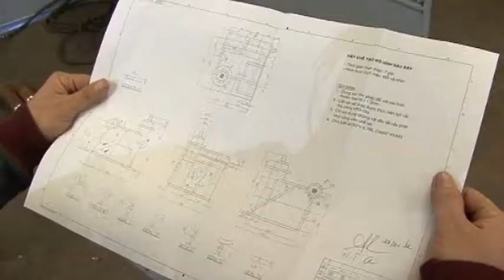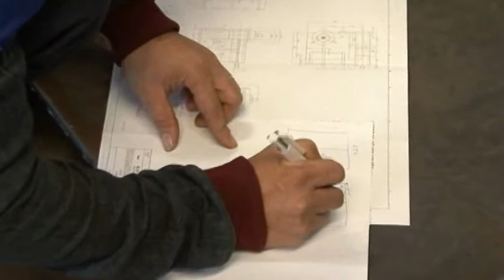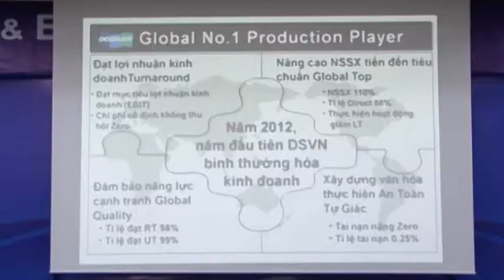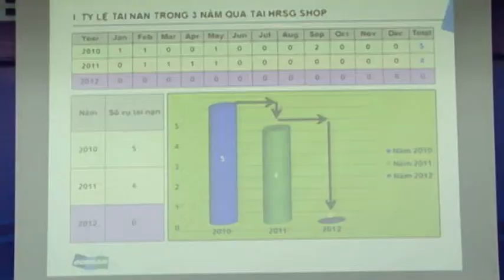Doosan VINA DVTV V3N52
This is the latest update on Doosan Vina's activities at Dung Quat EZ, Vietnam.